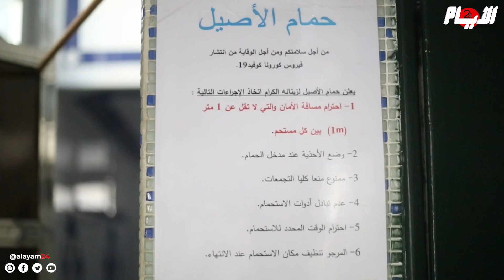بعد قرار فتحها..أصحاب الحمامات يستبشرون خيرا في الحكومة الجديدة ويطالبون بصرف تعويضات الشغيلة